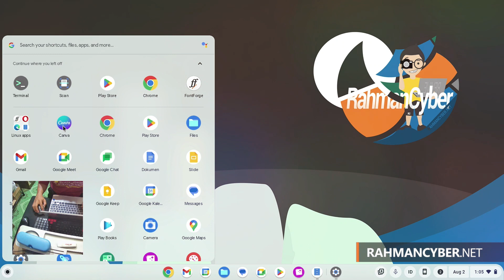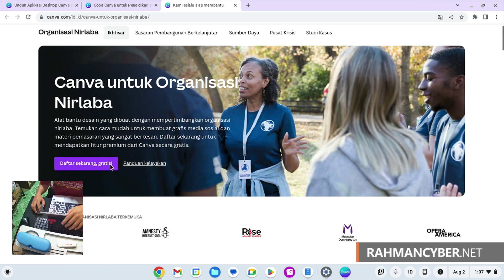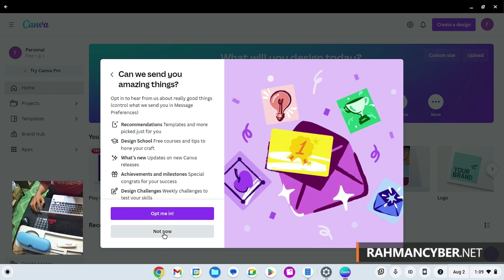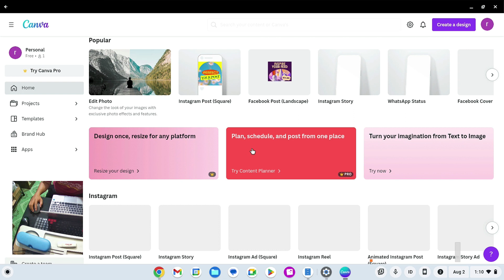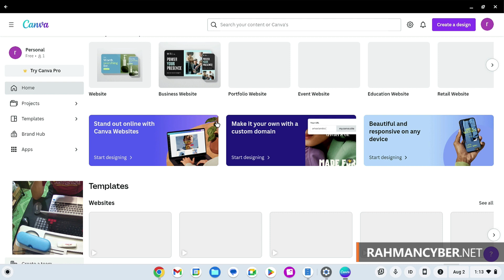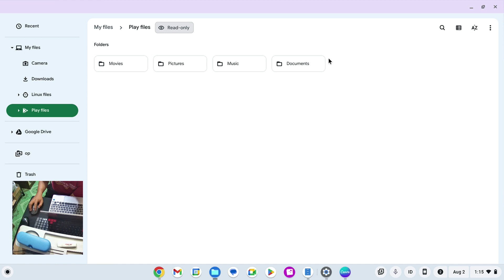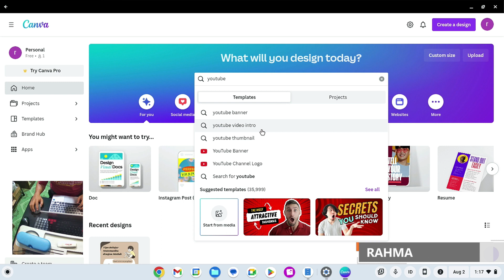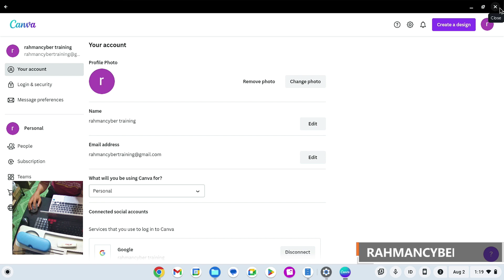Wow! Desain Makin Praktis!!! Gratis! Pake CANVA di Lingkungan Android Chromebook Celeron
Playlist Chromebook Android - Kali ini kita update pembahasan di playlist android chromebook, ingat ya.. chromebook yang aku gunakan ini adalah chromebook low end, Samsung Chromebook 4, jadi jika kelak ada chromebook dengan spek mid atau highend yang udah masuk di marketplace indo... saya rasa akan bisa work well bgt...

Memang sih ini juga bisa di Browser, tapi kalo di Browser, tentu performanya sudah enteng lah ya kalo chromebook itu, tinggal koneksi internetnya aja di stabilin...  :)

Maka disini kita cobain langsung yang versi androidnya... kira kira apakah running well gak sih di chromebook, bagaimana jika digunakan untuk buat desain... kita rangkum di video ini...

BTW Canva Premium ini ternyata bisa digunakan secara FULL GRATIS JUGA loh, tapi ada beberapa kriterianya...

Semoga Bermanfaat.

★★★★★★★★★★★★★★★★NOTE★★★★★★★★★★★★★★★★★★

Tutorial dalam Bentuk Tulisan bisa diakses di Website Resmi RahmanCyber